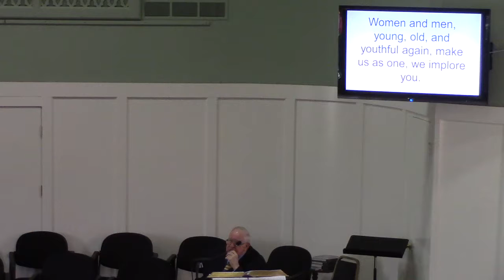Disciplines:Testifying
Acts 3:12-26 (Howard Bever)
Rev. Clint Collins
for 4-15-18